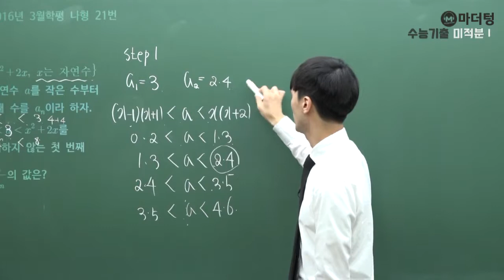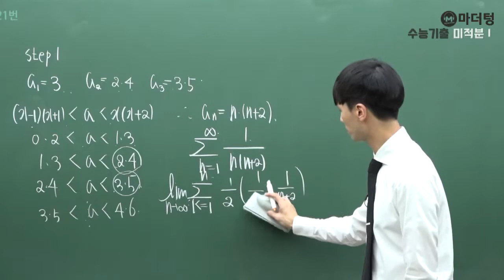[마더텅] 2016년 3월학평 나형 21번 (풀이 : 손광현 선생님)